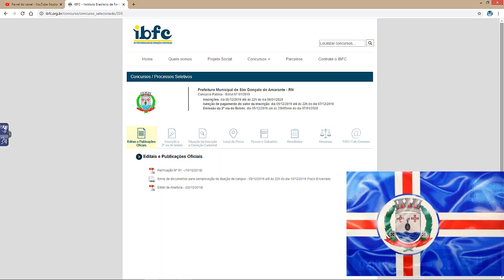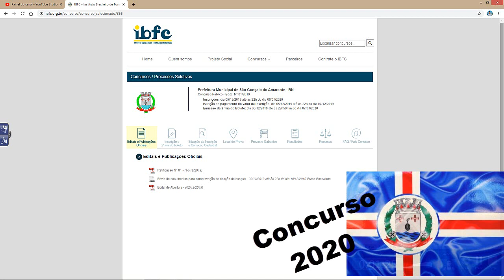Concurso São Gonçalo do Amarante RN. Notícias!!!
Este vídeo possui notícias importantes a respeito do concurso de São Gonçalo do amarante no Rio grande do norte.
Para participar das aulas presencias entre em contato pelo Whats: 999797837
Aqui também resolverei questões da banca IBFC.